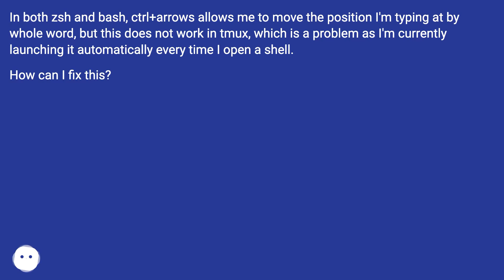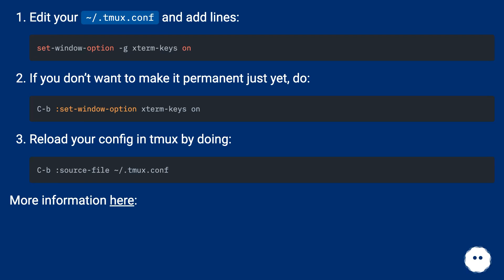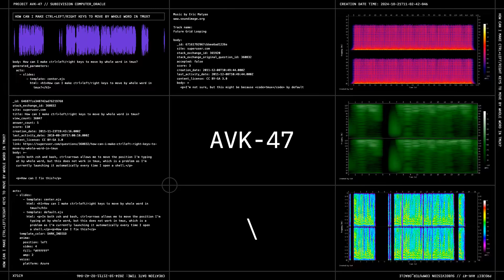How can I make ctrl+left/right keys to move by whole word in tmux?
Take control of your privacy with Proton's trusted, Swiss-based, secure services.

Track title: Future Grid Looping

Chapters
00:00 How Can I Make Ctrl+Left/Right Keys To Move By Whole Word In Tmux?
00:22 Answer 1 Score 3
00:55 Accepted Answer Score 150
01:17 Answer 3 Score 14
01:48 Answer 4 Score 3
02:01 Thank you